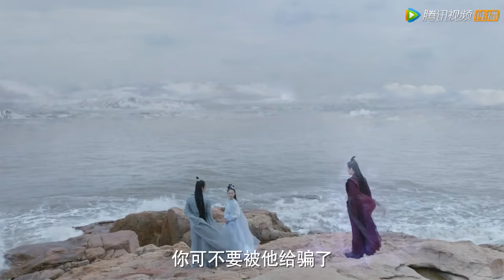神界三人組勇闖北海龍宮，奪走日月戟！【千古玦塵Ancient Love Poetry】